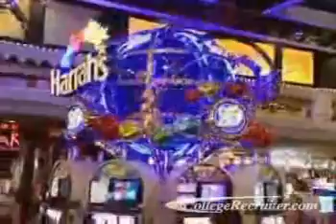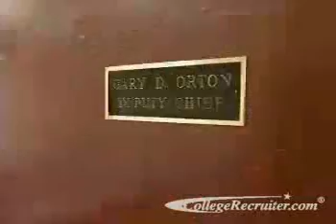Gaming Surveillance Officers and Gaming Investigators